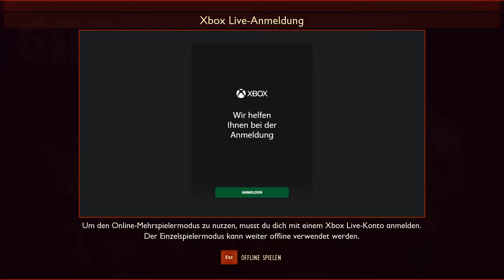Grounded Lets Play #10 / Radnetzspinnen Chaos / Gameplay Deutsch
Grounded Full Game Lets Play Deutsch Gameplay Survival Game